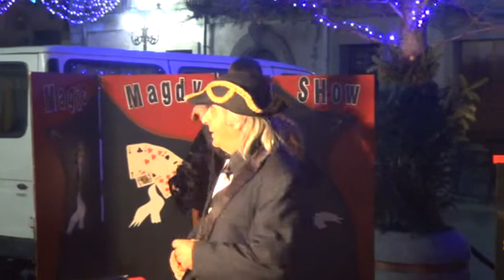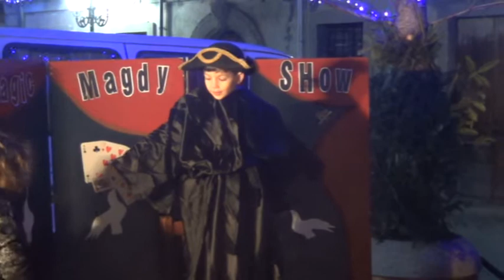PRO LOCO.. 14.MA EDIZIONE ZEPPOLATA DI FINE ANNO (by Micuccio Caloiero)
LA PRO LOCO CHIUDE L'ANNO CORRENTE CON LA CLASSICA ZEPPOLATA DI FINE ANNO. NON SOLO ZEPPOLE,MA ANCHE DUE ORE DI DIVERTIMENTO PER GRANDI E PICCINI AD OPERA DEGLI ARTISTI DI STRADA INVITATI. MAGIA,GIOCHI DI PRESTIGIO E BOLLE DI SAPONE.